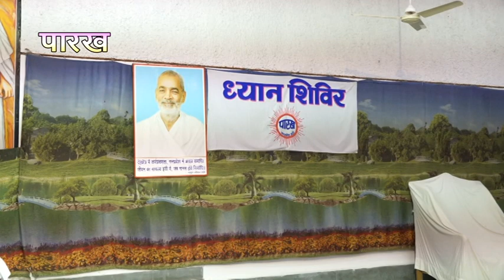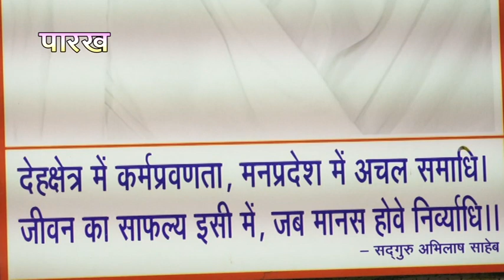198, DUKH SE MUKTI, DHYAN SHIVIR PRYAGRAJ, 23082019M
198, DUKH SE MUKTI, DHYAN SHIVIR PRYAGRAJ, 23082019M

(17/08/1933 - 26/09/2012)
17 वर्ष की अवस्था में आप कबीरपंथ से परिचित हुए। आपने 21 वर्ष की अवस्था में गृहत्याग कर कबीर आश्रम बड़हरा, जिला गोंडा (उ0प्र0) के प्रसिद्ध महंत पूज्यपाद सद्गुरु श्री रामसूरत साहेब जी द्वारा साधुवेष की दीक्षा ली | कबीर पारख संस्थान इलाहाबाद के संस्थापक तथा बीजक व्याख्या, पंचग्रंथी टीका, योगदर्शन भाष्य, रामायण रहस्य, गीतासार, उपनिषद सौरभ, कबीर दर्शन, वेद क्या कहते हैं?  कहत कबीर, धर्म को डुबाने वाला कौन?, ढ़ाई आखर, मोक्षशास्त्र, बूंद.बूंद अमृत, व्यवहार की कला आदि लगभग 100 प्रकार के सामाजिक, आध्यात्मिक एवं व्यावहारिक ग्रंथों के यशस्वी लेखक हैं। आपकी ओजस्वी वाणी में भारतीय संस्कृति के ऋषि मनीषियों के उद्गार समाहित रहते हैं।

        कबीर
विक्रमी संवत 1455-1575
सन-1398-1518